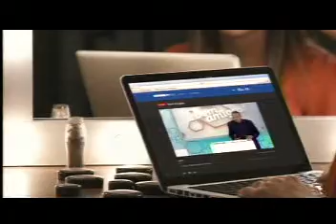Friendly Match 2015 NETHERLANDS vs USA